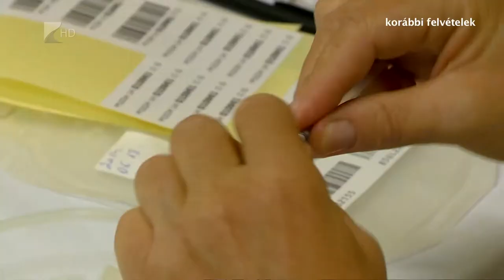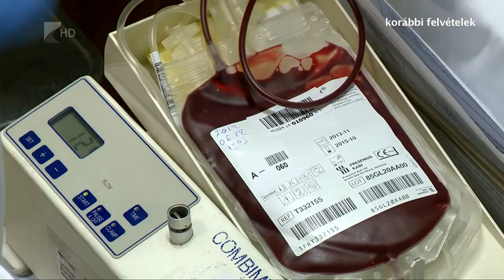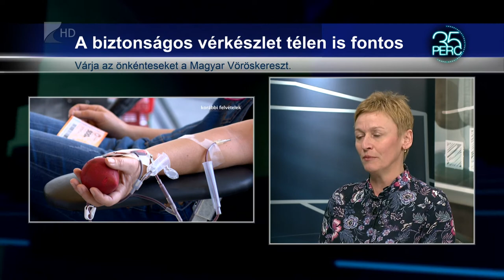Várja a véradókat a Vöröskereszt - 35 Perc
A biztonságos vérkészletet országos szinten naponta 1800 véradó tudja biztosítani. A téli időszakban valamennyivel kevesebb az önkéntes, pedig a baleseti sérültek ellátásához, vérkészítményekre és a transzfúzióra szoruló betegek kezeléséhez mindig szükség van a segítségre.